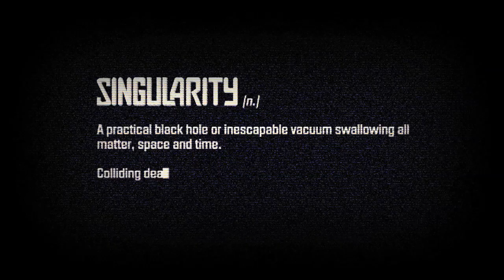Singularity - Cause and Affect trailer